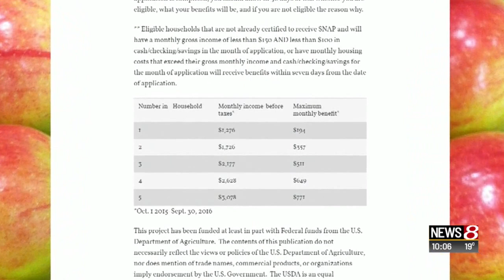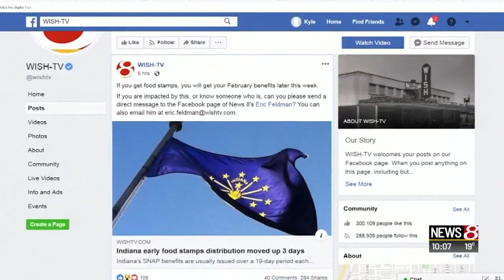Government shutdown impacts SNAP benefits